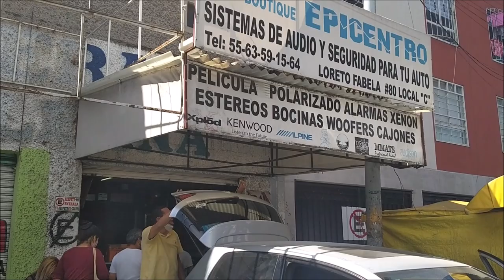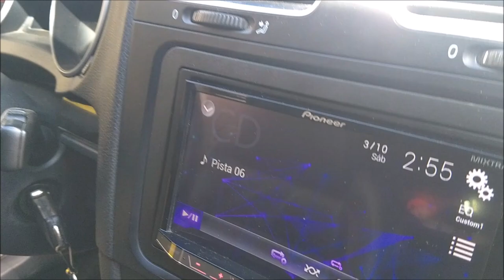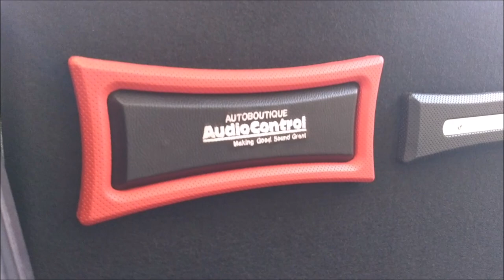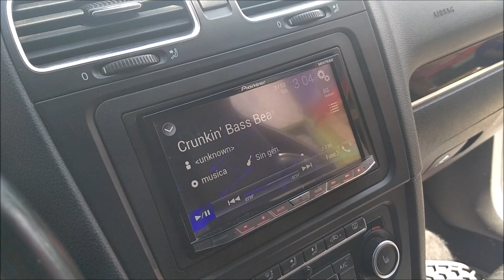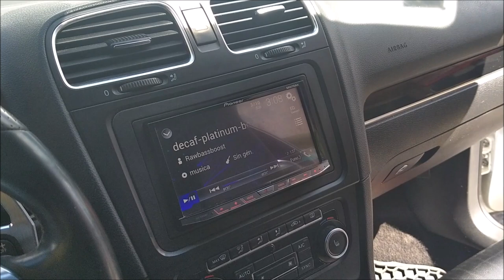Basta un par de SUBS ORION HCCA de 10" para lograr un Bajo EXTREMO!!!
Este es otro trabajo del Taller AudioControl de la Ciudad de México, ahora en un Volkswagen Golf GTI modelo 2013. ¿Qué les parece?
La dirección del Taller es: Av José Loreto Fabela #80, en San Juan de Aragón, Ciudad de México.
Y si a alguien le interesa, el auto está a la venta, con o sin equipo.